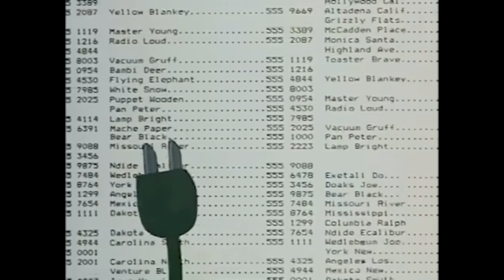This is a Horror Movie - DEEP FOLDS